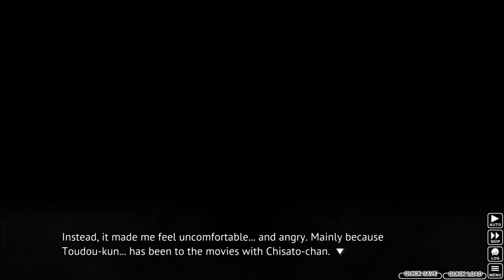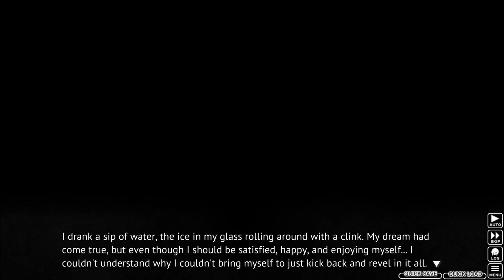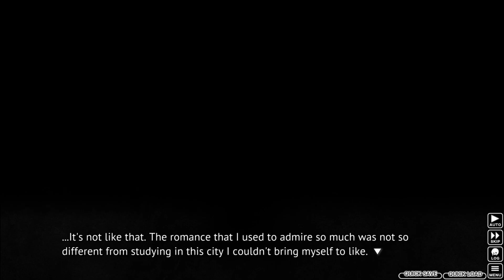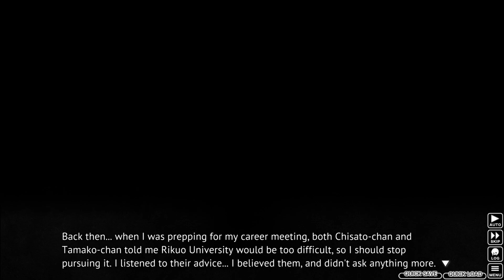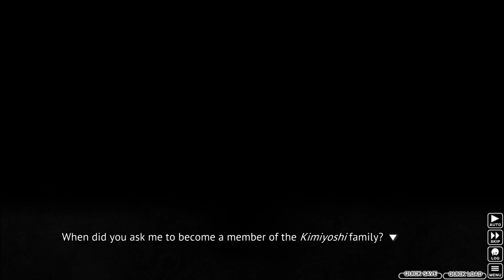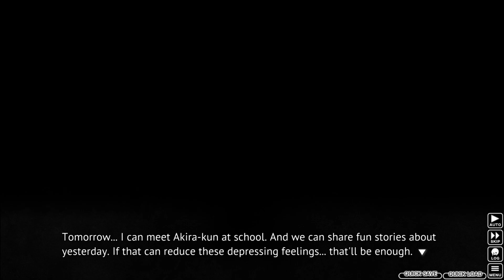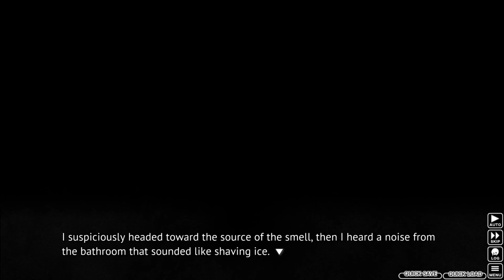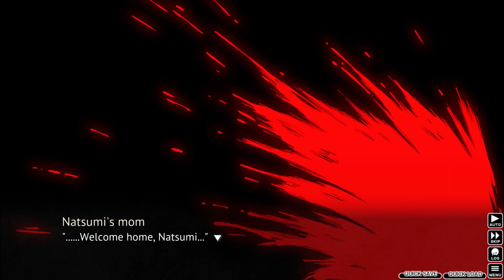Higurashi Console Arcs (Pt 15): Neo Bears Witness to One of the World's Worst 'Family Breakdowns'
Unsurprisingly, Neo's predictions for things snowballing out of control start to come true. Surprisingly, the thing that gets the snowball to start rolling downhill at full speed isn't Natsumi herself, like Neo was initially expecting. Doesn't make what ends up happening any less tragic, unfortunately for everyone involved...

LINKS:

(Discord) - Want to stay up-to-date on ALL the latest announcements on Neosekken's YouTube channel while also having an additional, convenient messaging service to get in touch with him, put in requests for games you want to see him cover in future Let's Plays, as well as find other cool people to hang out with? Then consider using Neosekken's Discord Server to do all these things as well as have access to other cool features! If you like what you see there, you can ask to become an official member of the server - I'm always happy to expand this channel's community!